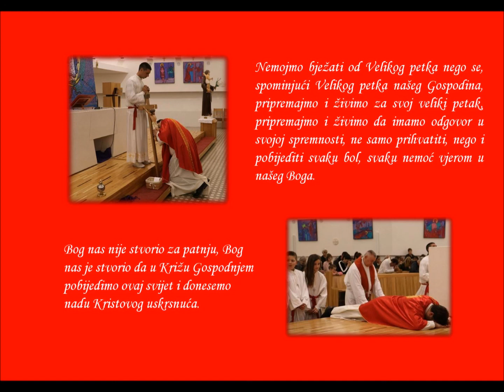Veliki petak - Sv. Ante - Šubićevac - Šibenik - 14. 4. 2017. - fra Josip Repeša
Spomen Isusove muke i smrti